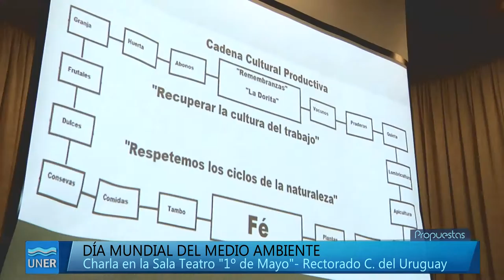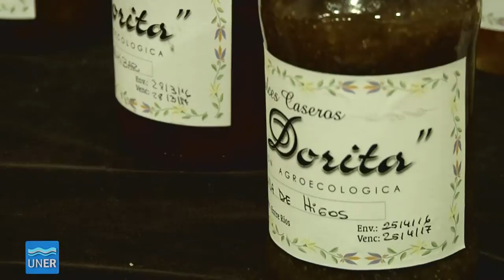Día Mundial del medio ambiente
La Licenciatura en Salud Ambiental realizó actividades en la Plaza Ramírez de Concepción del Uruguay. Como cierre se llevó a cabo una charla sobre agroecología en la Sala Teatro "1º de Mayo" de Rectorado a cargo del productor orgánico Rubén Schlottauer y el ingeniero agrónomo y consultor en agroecología Eduardo Cerdá (para contactarse con él